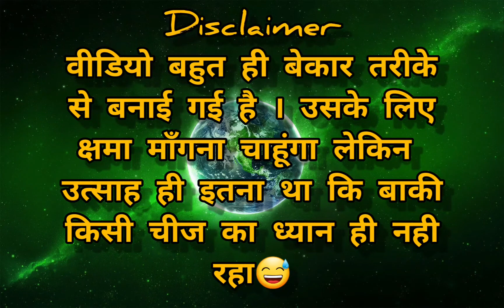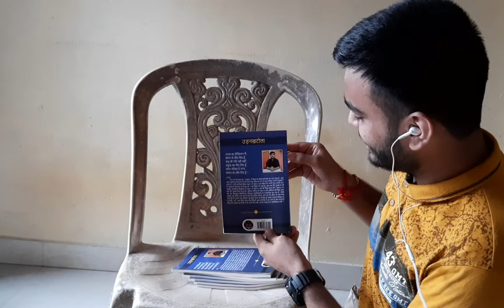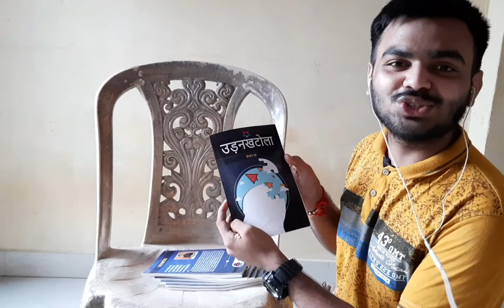मेरी उड़नखटोला🙏😊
उड़नखटोला मेरी पहली पुस्तक है , यदि आप चाहे तो नीचे के लिंक से उसे खरीद सकते हैं ।